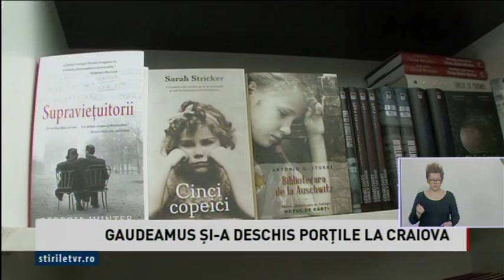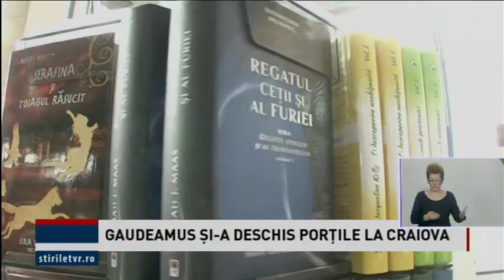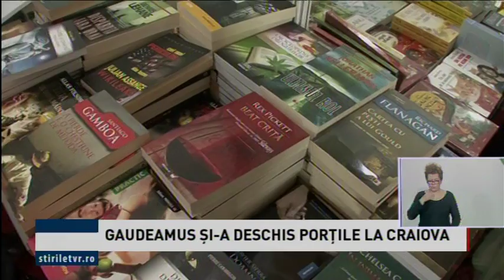GAUDEAMUS ȘI-A DESCHIS PORȚILE LA CRAIOVA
Caravana Gaudeamus 2018 a ajuns în Bănie. Timp de cinci zile Craiova devine punctul de atracţie al pieţei naţionale de carte. Mii de volume, pentru toate vârstele, reduceri, lansări de carte şi concursuri au pregătit organizatorii pentru cea de-a 17-a ediţie. De astăzi şi până duminică iubitorii de carte sunt aşteptaţi în foaierul Teatrului Naţional Marin Sorescu din Craiova. Evenimentul este organizat de Radio România.